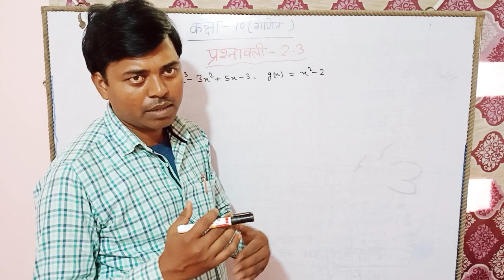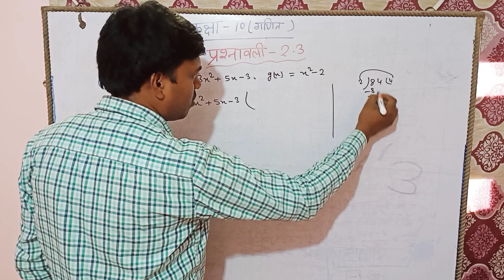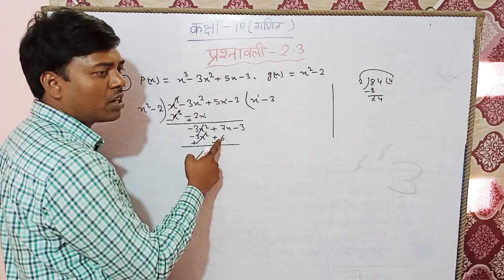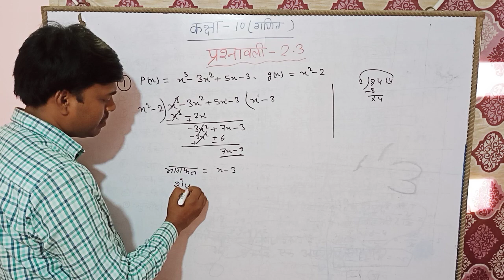कक्षा-10 ।। गणित ।। प्रश्नावली-2.3